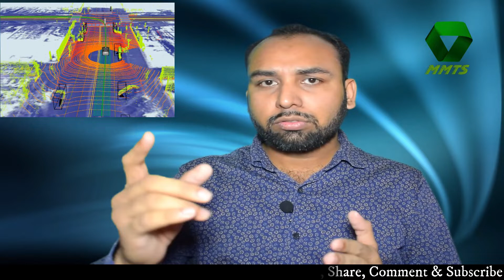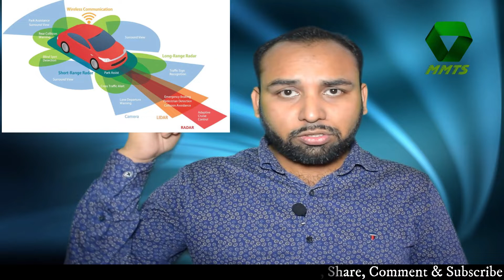Self Driving Cars : Autonomous Vehicles Explained, Lider, Radar, Ultrasonic Sensor Etc.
From This Video You Can Learn :
About Self Driving Cars, Autonomous Vehicles, Robo Cars, Robotic Car, All Sensors Of Autonomous Vehicles Like Lider, Radar, GPS, Ultrasonic Sensor ETC.
Video Pura Dekhen Sab Jankari Hasal Kar Saktehan Self Driving Car Ke Bisay Main.

About : MM TECHNO SOFT is a YouTube Channel, Where You will find IT and Electronics Videos.